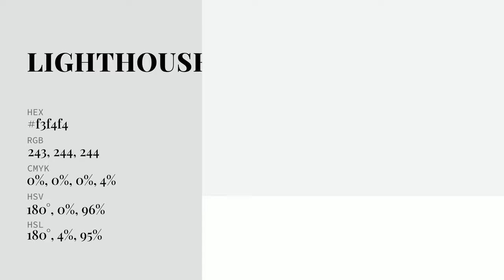Lighthouse color f3f4f4 hex Warm Grey color f3f4f4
What color is Lighthouse ? f3f4f4 hex, Warm Grey color f3f4f4

Hex f3f4f4 Color Code is also known as Lighthouse color